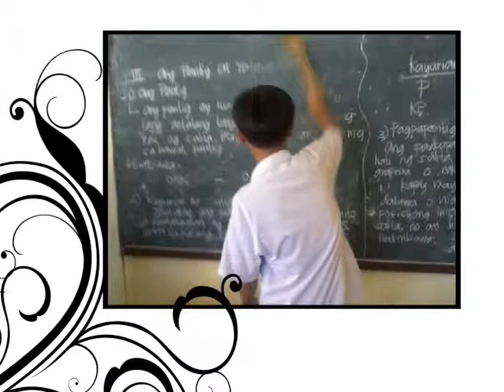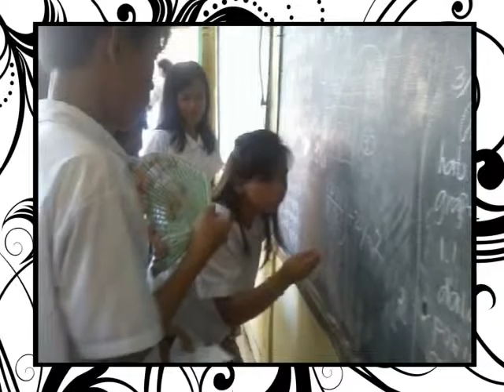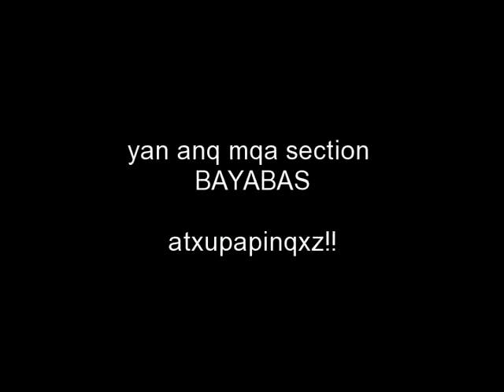HiGh School life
By : SecTion BayAbAx. Sta. ana national high school